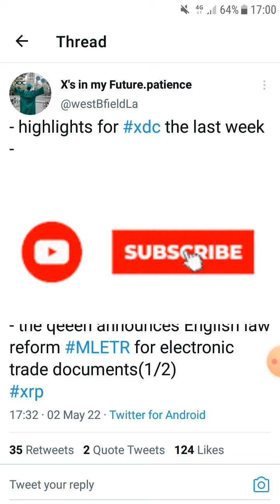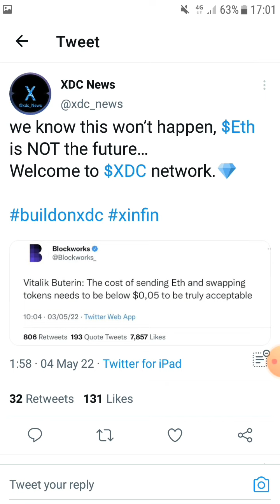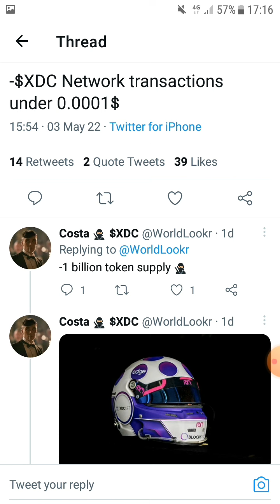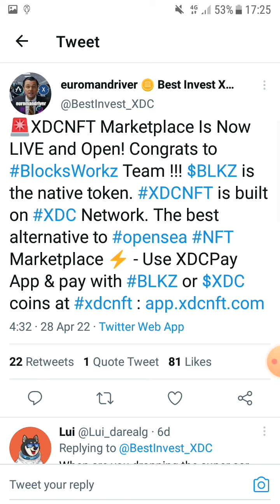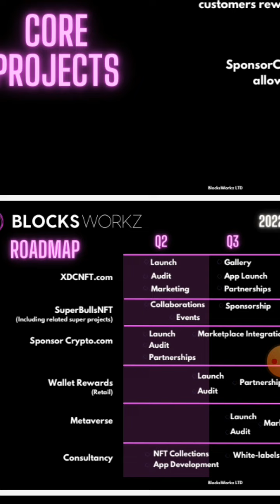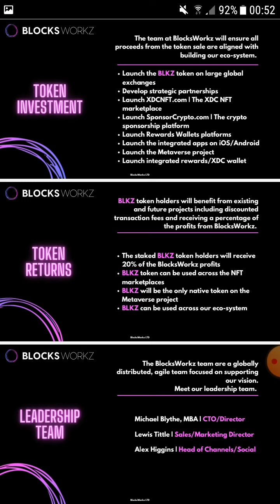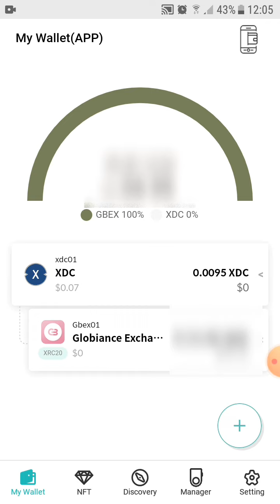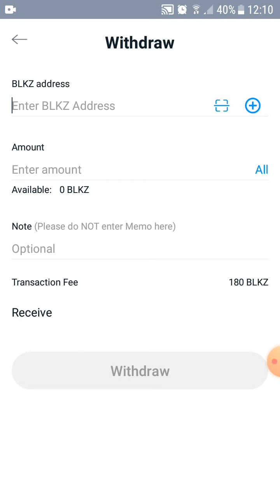Huge XDC: $BLKZ To $20?? Deep Dive Into Blocksworkz. Let Me Explain.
Hello Xinfin Family. Will $BLKZ Reach $20?? Deep Dive Into Blocksworkz. Let Me Explain. A Must Watch For XDC Community.

xdc7C8f6641Ad487a2F4E74647a0c843fF6431C3B9E

rGJvzLwrUTatUAMrFNt2UEDkjA7t3YkoE7